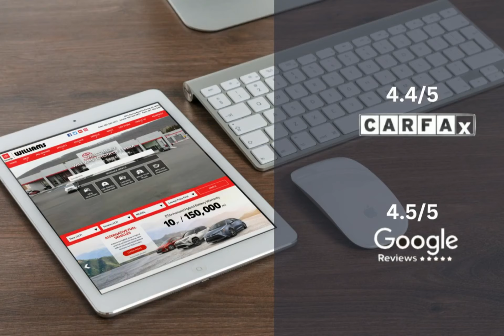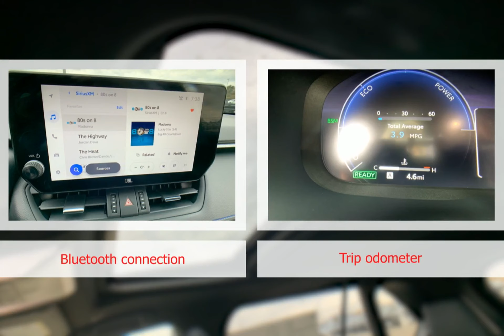2023 Toyota RAV4 WT2595